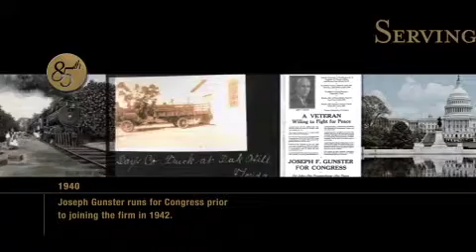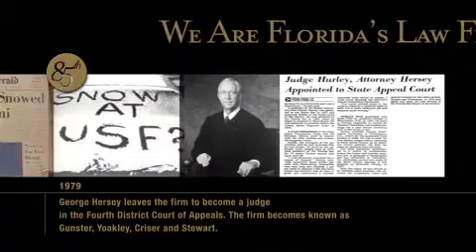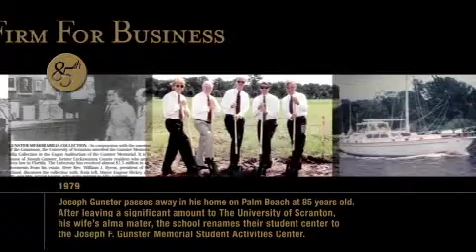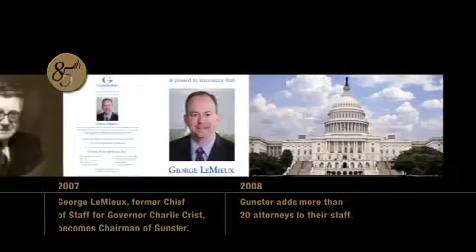Gunster Law Firm Video: "85th Anniversary"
Video presentation produced by MDG Advertising for Gunster's 85th anniversary.